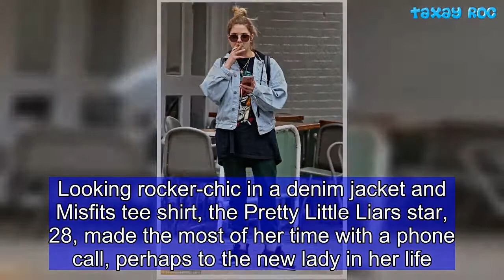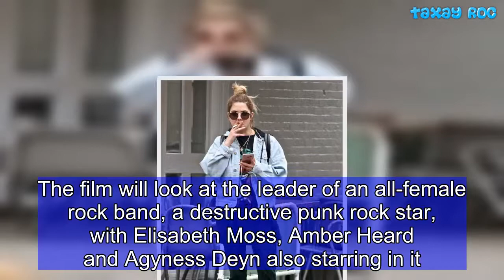AshleyBensonsmokesafterspottedholdinghandswithCaraDelevingne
ShegottonguewaggingwhenshewasseenholdinghandswithmodelCaraDelevingneovertheweekend.ButAshleyBensonwasn'tcausingacommotionassheenjoyedamomentalonewhileonasmokebreakTuesdaymorninginNYC.Lookingrocker-chicinadenimjacketandMisfitsteeshirt,thePrettyLittleLiarsstar,28,madethemostofhertimewithaphonecall,perhapstothenewladyinherlife.Ashleywaseffortlesslystylishinon-trendlayers,matchingthegreenlogoinhertopwithpinecoloredjoggersbelow.ShelayeredgoldnecklaceswhiletyingherhairupinamessybunandmaskinghereyeswithdarkbrowlinePriveRevauxsunglasses. SharethisarticleShareAfterabriefbreak,the BringItOn:InIttoWinItactresswrappedupherphonecall,finishedhersmokeandheadedoff. WhileAshleywasenjoyingamellowTuesday,shespentherweekendmakingaflirtydisplaywithCaraDelevingnewhileoutonthetowntogether.TheIMGModelsmanagedbeautyand ChronicallyMetropolitanstarwereseenholdinghandswhilepartyingwithfriendsintotheweehoursoftheevening.ItcameasasurprisetofansofCara,whowasmostrecentlylinkedtoParisJacksonaftertheduowereseenkissinglastmonth. It'spossiblethatAshleyandCaraarejustfriends, though.TheyhititoffwhileworkingtogetheronthefilmHerSmell,whichjustwrappedprincipalshootinginNewYorklastFridayMay18andissetfora2019release.Thefilmwilllookattheleaderofanall-femalerockband,adestructivepunkrockstar,withElisabethMoss,AmberHeardandAgynessDeynalsostarringinit. Ashley'sbeenlinkedtoanumberofpeopleinthepast,mostseriouslyanon-offrelationshipwithproducer/JustinBieber's'swagcoach'RyanGoodthatlastedfrom2011to2015.She'salsosparkedrumorswithPLLco-starTylerBlackburnandactor NatWolffaftersightings.